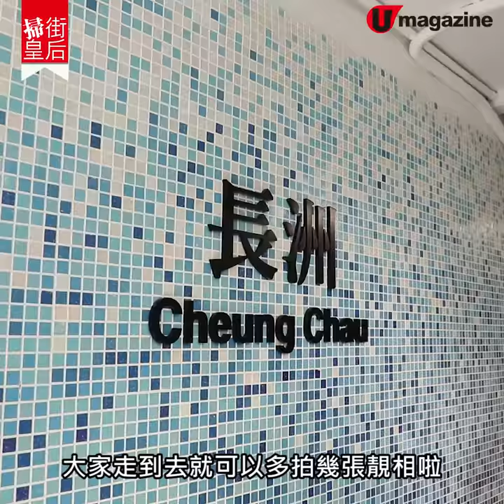【掃街皇后】4大必食!長洲美食遊 特色乳酪/嫩滑炸雞/花膠甜品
【掃街皇后】4大必食!長洲美食遊
特色乳酪/嫩滑炸雞/花膠甜品

周末想去呼吸下新鮮嘅空氣，一於去離島玩下喇～除咗大魚蛋，今次介紹幾間新開小店畀大家，包你食到捧住個肚搭船走！

【INFO】
餃子冰室
地址：長洲大新海傍路86號地下
電話：53959328
營業時間：星期一至日 11:30am-10pm

長洲角酪
地址：長洲新興街78號地舖
電話：68878086
營業時間：星期一至日12nn-10pm

慶發記小食
地址：長洲昇昌里2號地舖
電話：從缺
營業時間：星期一至日1pm-12mn

熾工房
地址：長洲建新里9號地舖
電話：28511299
營業時間：12nn-9pm，逢星期四休息
全方位緊貼《U Magazine》社交平台